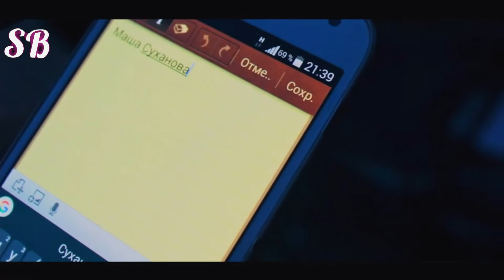История_Любовы ❤ 2020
Skull Blog